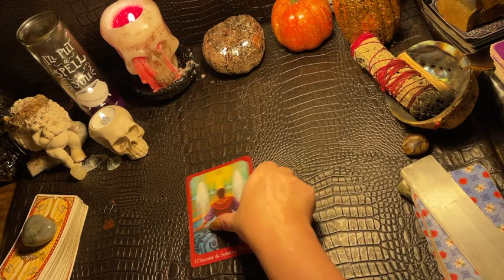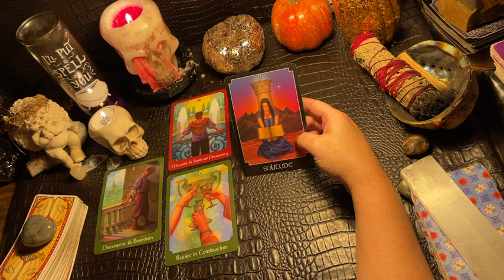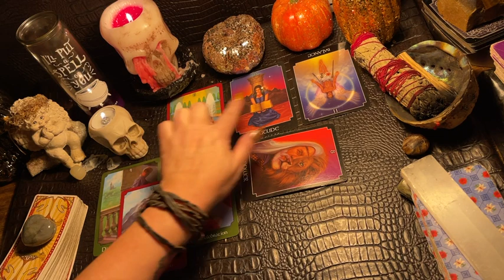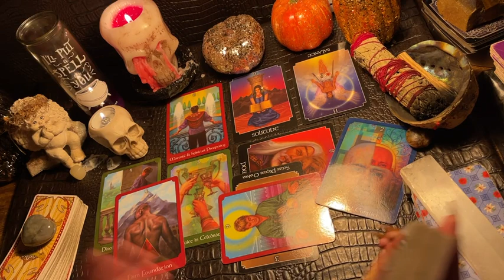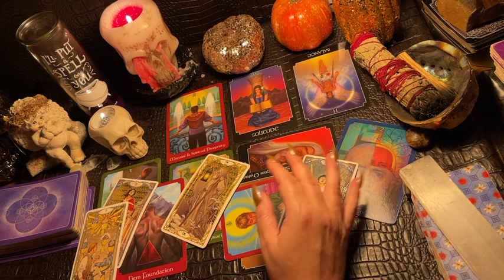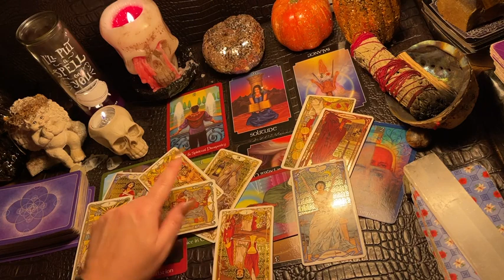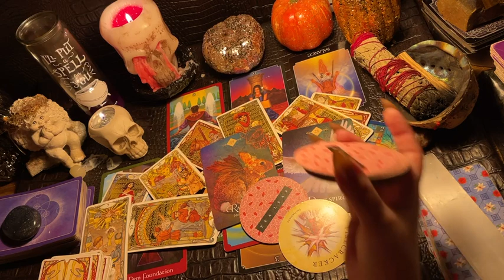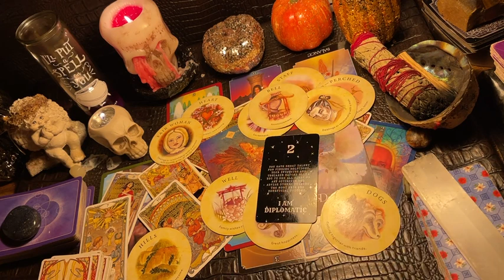CAPRICORN ♑️ “WOW….🤑🤑🤑🤑 WOW!” NEXT 48hrs TAROT & ORACLE READING, OCTOBER 2023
Decks used in the videos include:

Decks:(Amazon & Etsy)

Fortune Cookies

Moonology Manifesting

Mystical medleys